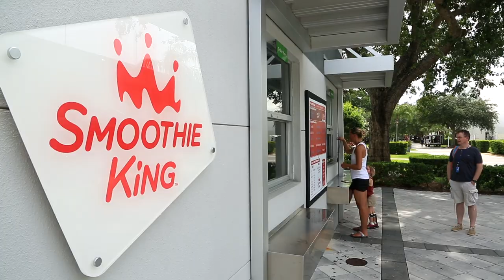Soccer Facility Highlight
If you want to play soccer at the collegiate level, nowhere can better prepare you than the IMG Academy soccer program. As the home of the U.S. Soccer U-17 Residency Program, IMG Academy has helped shape some of the nation's best players for more than 20 years. With a methodology that addresses all tactical and technical aspects of the game, IMG Academy develops student-athletes who are quick, strong, skilled and confident, while being fully prepared to compete in college from the day they step foot on campus. To facilitate total athletic development, we offer performance training developed over the course of nearly 40 years that can integrate with sport training. Our goal is to help you reach your full potential in sport and life.